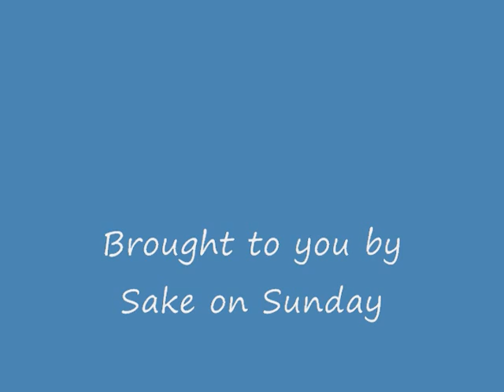John Langdon vs. Brent Metcalf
Divison One Michigan State finals at 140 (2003). Brent Metcalf was in 10th